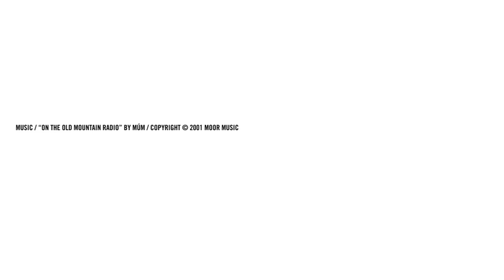The Making of ACRE Music T-Shirt (A Playground Project)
The Playground team came together and made a T-shirt for our friends from ACRE Music.